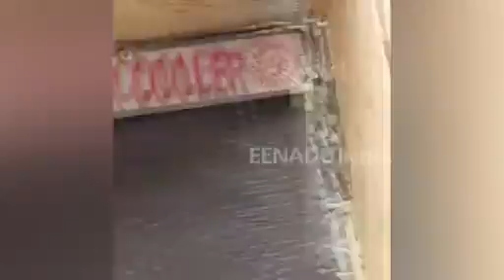अतिक्रमण करने वालों पर चला निगम का डंडा